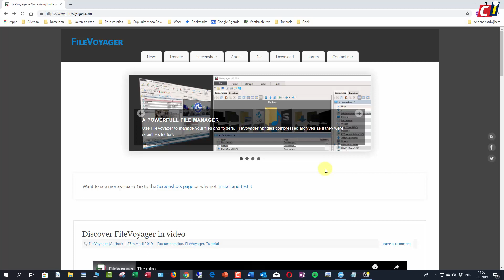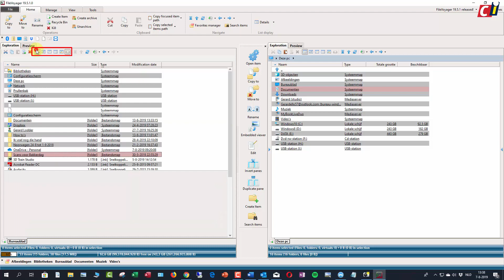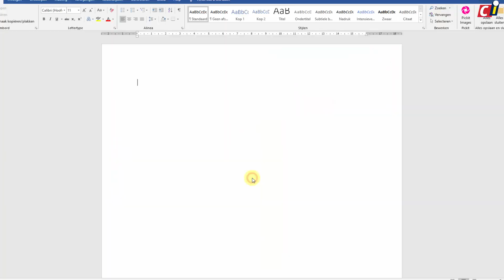FileVoyager - basics van een Verkenner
Er zijn intussen al heel wat alternatieven te vinden voor de Verkenner, bijvoorbeeld programma’s waarin je de inhoud van twee vensters naast elkaar kunt bekijken. Zo ook FileVoyager. Maar dit gratis krachtpatsertje kan nog veel meer op het gebied van Verkennen. In twee how to’s kijken we naar een aantal mogelijkheden.